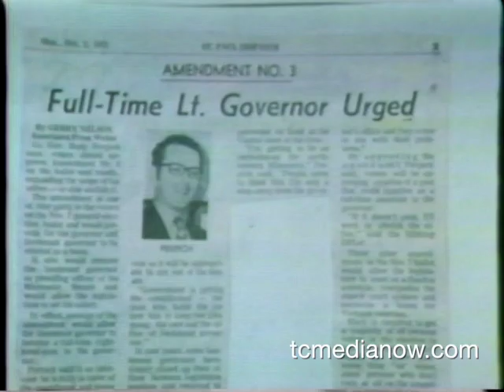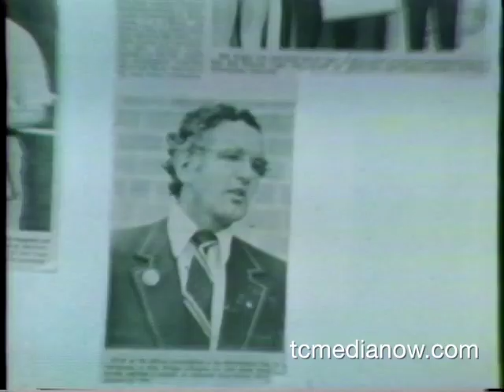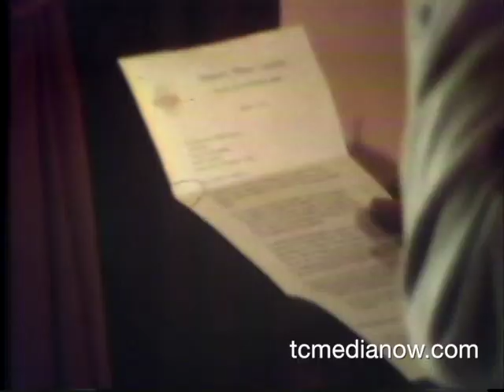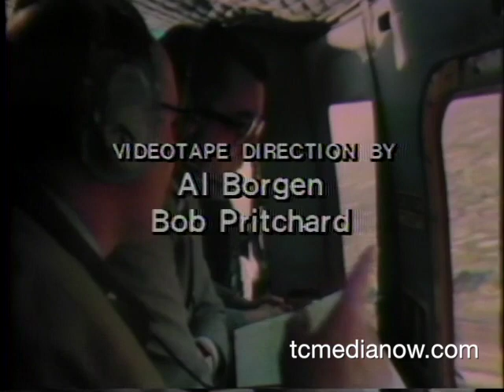WCCO Moore on Monday, Rudy Perpich